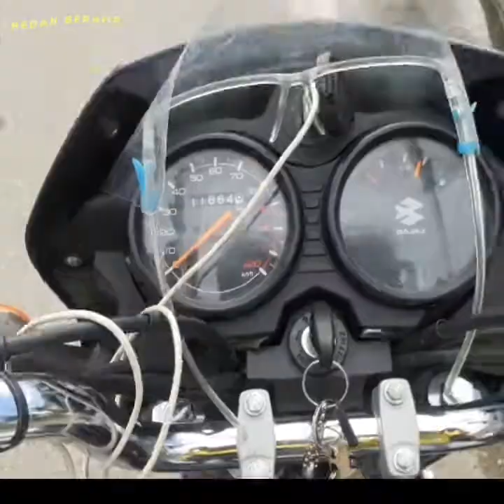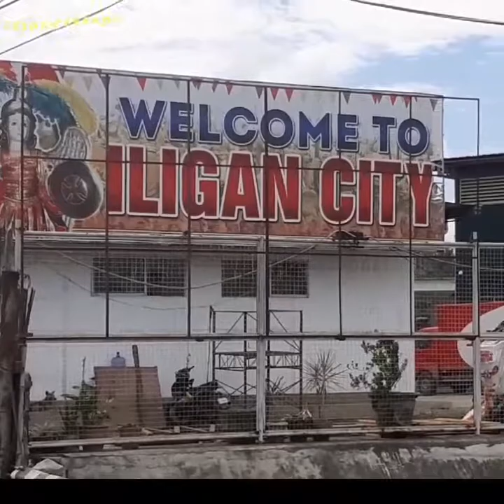BALCONY SA ILIGAN CITY / December 13/21...